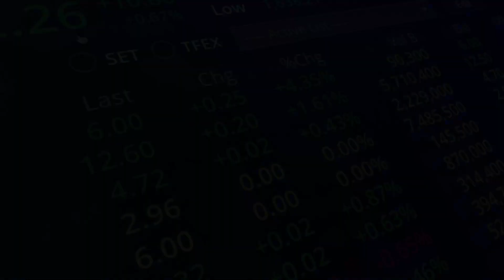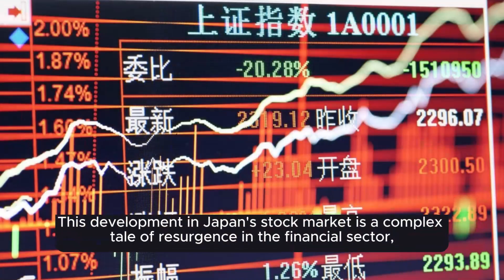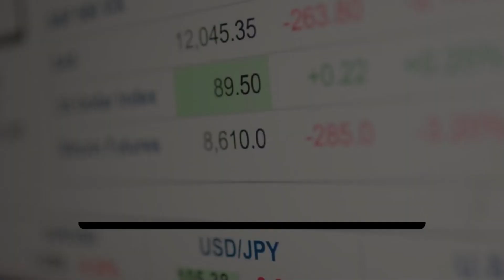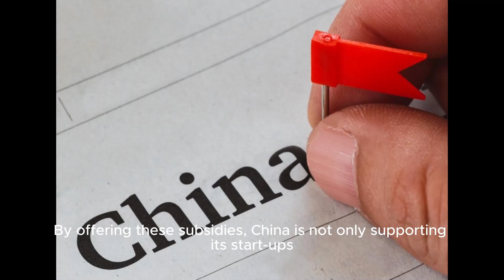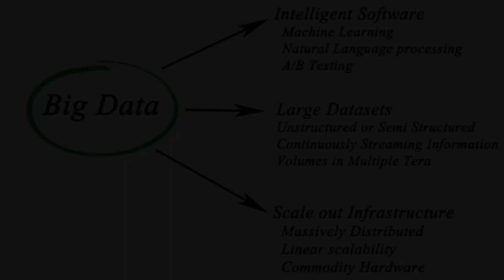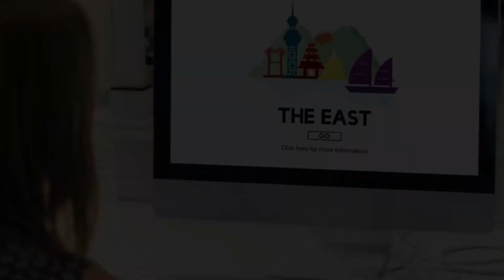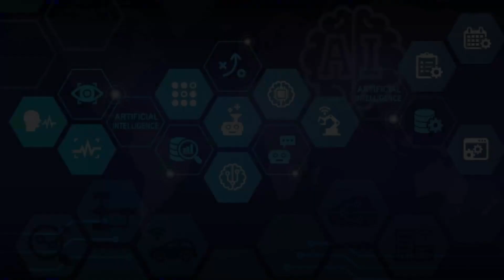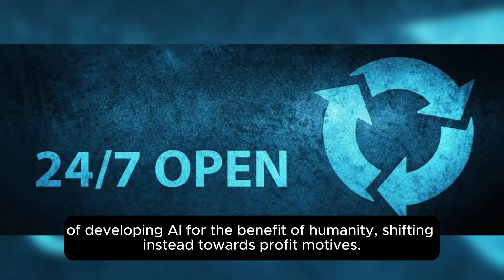Japan's Nikkei 225 Breaks 40,000: A Milestone in Economic Revival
📈 In this insightful video, we delve into the remarkable achievement of Japan's Nikkei 225 stock index surpassing the 40,000 mark for the first time in history. This milestone marks a significant turnaround for Japan's economy, which has faced decades of stagnation.

🌐 Global Economic Context: We explore the factors contributing to this historic rise, including the influence of global market trends, advancements in technology, and the impact of foreign investments fueled by the cheap yen and corporate governance reforms in Japan.

🔍 In-Depth Analysis: Join us as we analyze the performance of key tech stocks like Tokyo Electron and Advantest, which have played a crucial role in driving the Nikkei's surge. We also compare the Nikkei's growth to other major indices like the S&P 500, providing a comprehensive view of its global standing.

🚀 Tech and AI Influence: Discover how the excitement surrounding technological advancements, particularly in artificial intelligence, has contributed to a rally in global stock markets, with Japan being no exception.

💹 Economic Challenges: Despite the stock market's success, we also address the ongoing challenges facing Japan's economy, including a shrinking population and a rigid labor force, and how these factors contrast with the financial sector's growth.

🌏 Global Implications: This video is not just about Japan's stock market; it's about understanding the interconnected nature of global economies and the potential for other nations to experience similar revivals.

👥 Engage with Us: We invite you to share your thoughts and perspectives on Japan's economic journey and its implications for the global market. Join the discussion in the comments below!

Your support helps us bring more valuable content to our community.